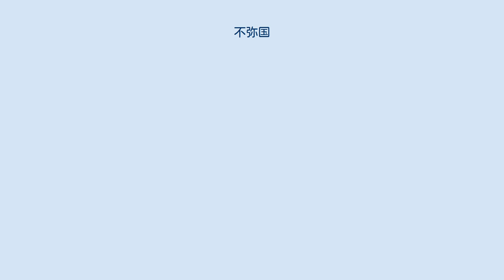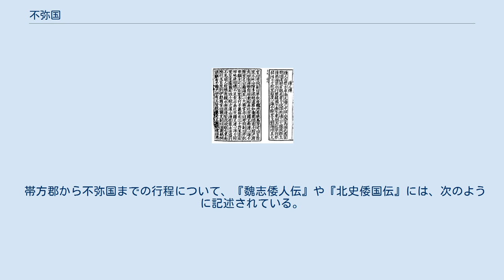不弥国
不弥国（ふみこく）は、3世紀に日本列島に存在したとされる国のひとつである。
 『三国志』「魏書」東夷伝の通称「魏志倭人伝」や『北史倭国伝』によれば、不弥国（不彌國）は、奴国（または伊都国）から東へ百里の位置にあり、長官は多模、副官は卑奴母離と呼ばれ、1000余の家がある。
 「東行至不彌國百里 官曰多模 副曰卑奴母離 有千餘家」 対馬国から奴国までは、諸説ほとんど大差がないが、九州説と畿内説では投馬国と邪馬台国の位置が大きく異なり、直行説では不弥国はその二国への経路にあたる。
そのため不弥国の比定地が九州説と畿内説の分かれ目ともなる。
内陸部とみる説には宇美（福岡県糟屋郡宇美町）や穂波（同県飯塚市、論者は菅政友、久米邦武など）、大宰府（太宰府市）付近（論者は白鳥庫吉、宝賀寿男、楠原佑介など）、志賀島（論者は田中卓）、宗像郡津屋崎（現・福津市）（論者は笠井新也）とする説がある。
 不弥国から再び水行となるため、海に面したところだとする説では箱崎（福岡市東区）、糟屋郡新宮町、福津市、行橋市、築上郡築上町などの説がある（他にも多くの説がある）。
また「陸行水行」の記事が他国への道程記事と異なり異質であること、現存する最も古い記録の『魏略』の記事において、陸行水行や投馬国の記事が存在しないことから、これらは後世写本した際の混入記事で、実際には不弥国から邪馬台国まで南行するだけであったとする説もある。
 帯方郡から不弥国までの行程について、『魏志倭人伝』や『北史倭国伝』には、次のように記述されている。